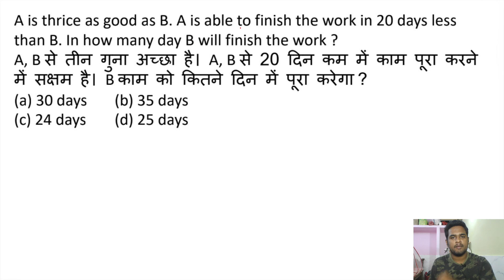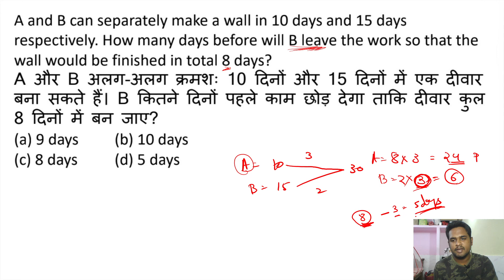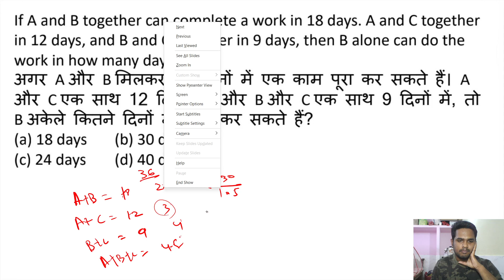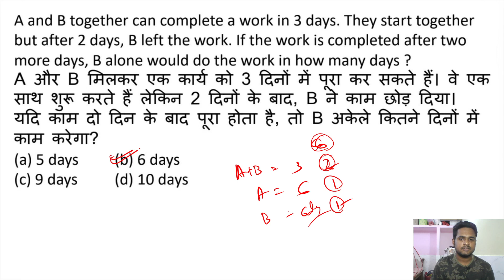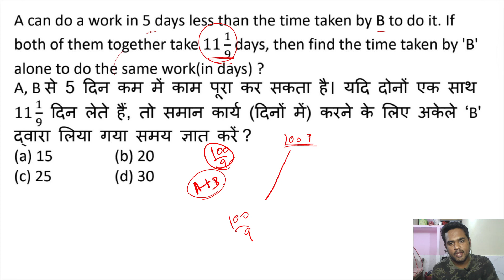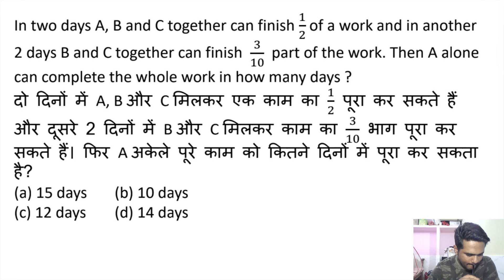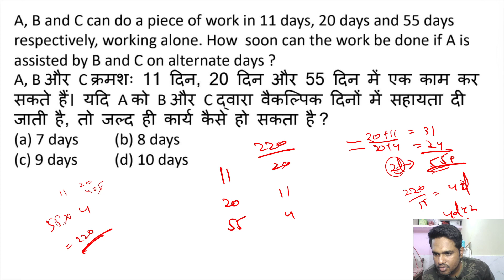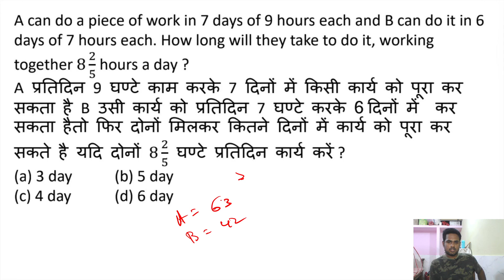TIME & WORK PART-1 | Mathematics | OSSSC PEO & JAB. ED RI ARI AMIN ASO All Competitive Exam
“Late night gk".
upload at least one video per day about GK (History,Geography,Polity,economic,Environment and ecology) for SSC, Railway and different types of job Alerts also for different competitive exams in India.